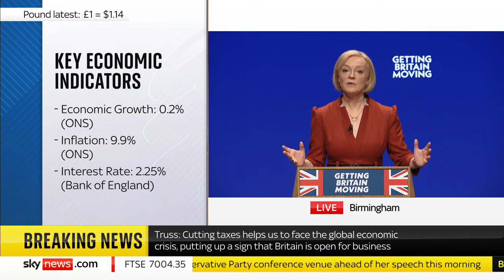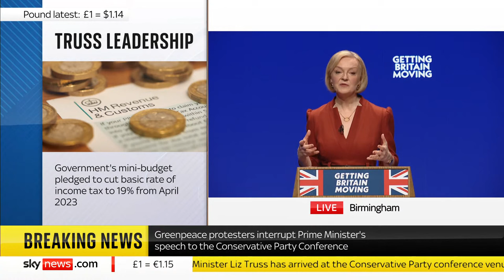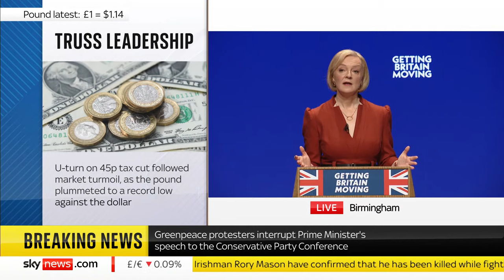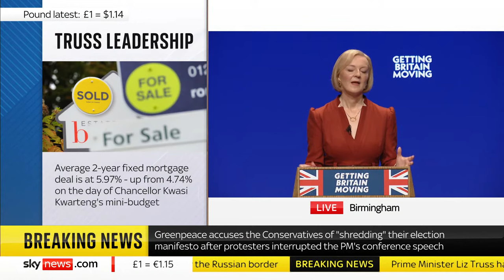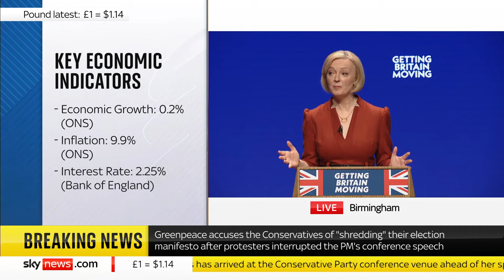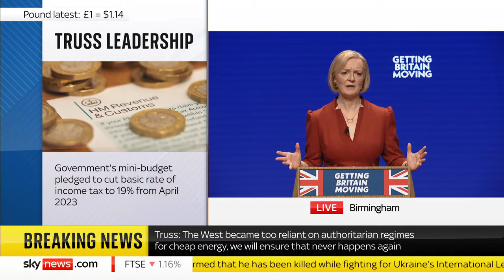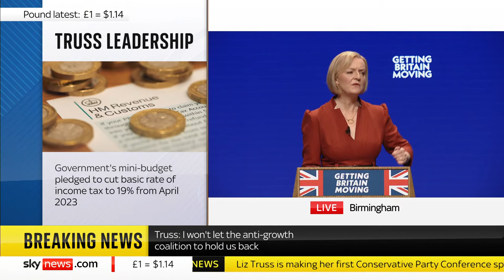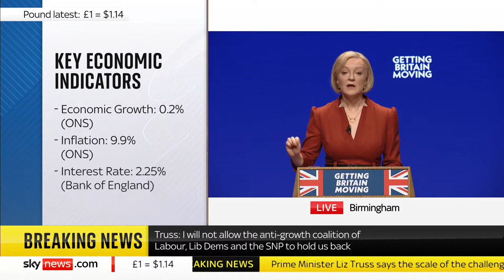In full: Liz Truss delivers her first conference speech as prime minister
Liz Truss vowed to "get Britain through the tempest" and insisted "everyone will benefit" from her economic policies in her first conference speech as prime minister after a week of U-turns and infighting.

Her address was interrupted by two Greenpeace campaigners who held a banner saying: "Who voted for this?"